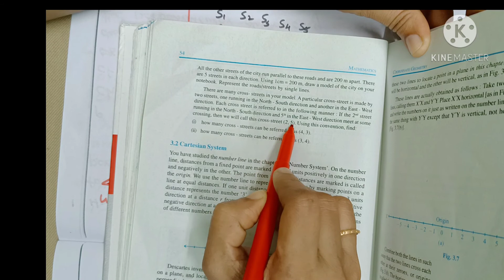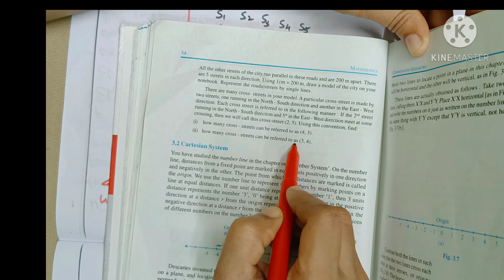CBSE-MATHS|CLASS-9|CHAPTER -3|COORDINATE GEOMETRY|EX:3.1|in Malayalam|MJ ACADEMY